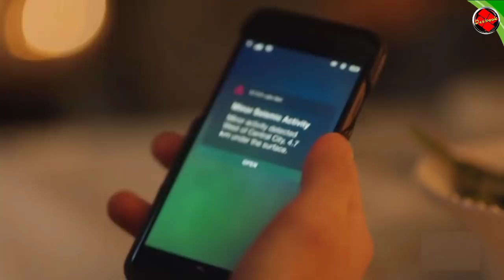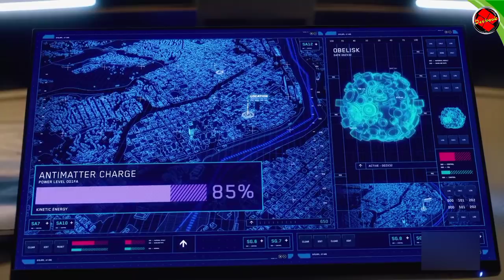Flash S7E04 | Central City Strong ! The Flash Season 7 Episode 4 Detailed In hindi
Hi Friends

Name of the Episode  :-  Central City Strong

The Flash must deal with Abra Kadabra's sudden return to Central City. Allegra deals with a tricky situation. Caitlin suspects something is off with Frost. at same time Iris is forced to look at a dark moment in her past.

Directed by :      Marcus Stokes

Genres :-              Action
                              Adventure
                              Fantasy
                              Drama

2.FACEBOOK PAGE

3.IGTV

Note :-